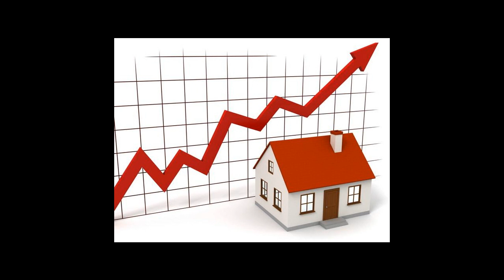Куда вложить 1000000 (миллион) рублей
То, куда вложить 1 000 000 рублей